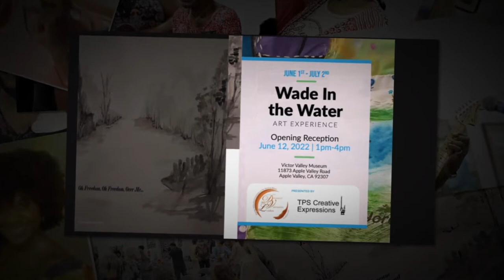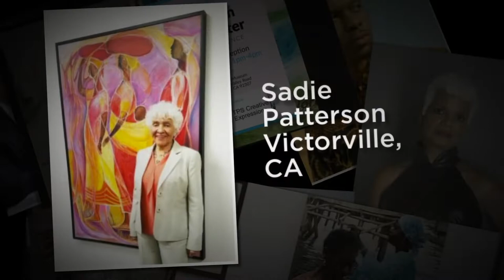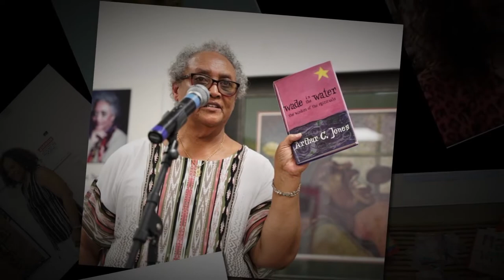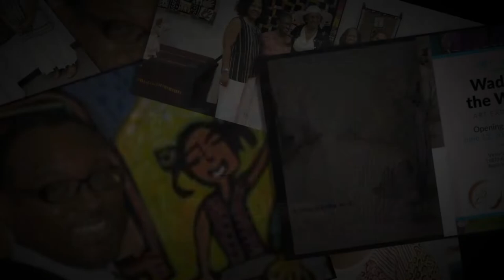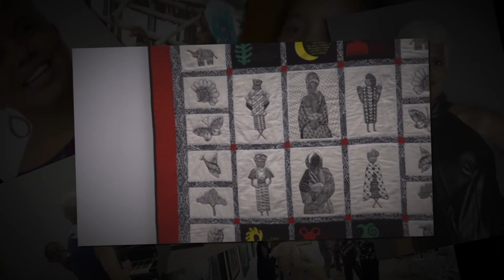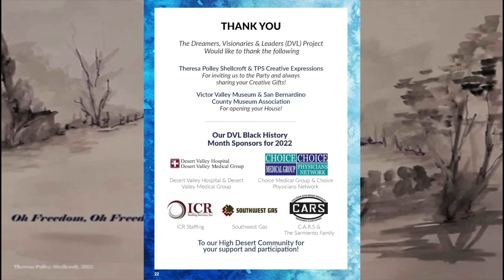Wade in the Water Artist Reception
Wade in the Water: Art and Quilt Exhibition
Curated by artist Theresa Polley-Shellcroft, the exhibit features twenty-five artists from around the U.S. The artists’ expressions through their painting, photography, mixed media, dolls, and quilts derive from African American Spirituals containing messages of freedom.

Participating artists include: Antoinette Simmons Hodges, Annie Toliver, Audrey Williams, Barbara McCowell, Charles Bibbs, C. J. Martin-Marchese, Curtis J. Morrow, Dolores M. Johnson, Frances Busby, Greg Scott, Gwendolyn D. Brooks-Humphries, Jasmine Jackson, Jan Collins-Eaglin, Kenya Finnel, Llawanna Faye Carroll, Marcia Henry, Michelle Flamer, Niya Burkley, Norma Polley-Fullen, Pauline Haynes, Sadie Patterson, Tina Williams-Brewer, T. Faye Griffin, and Theresa Polley-Shellcroft. Original musical composition by composer, father-son team Michael and Jamal Orr.

Video by Michael Kernan
Funding for the video provided by Georgia Freedman-Harvey, Founder & Project Director of MRH Fund for Artists